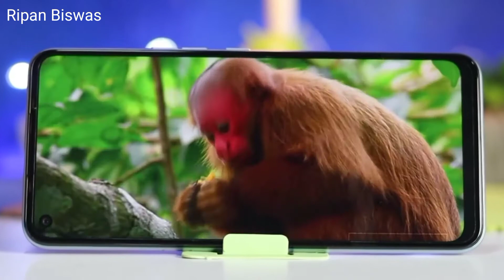Tecno camon 16 Vs Poco m2 full details compareson which one is better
Hello friends,
Is video par mana ap co bataya hai camon 16 Vs m2 full compare which one is best to ap ager is barama janna chi ta ho to yea video ap start to end tack dackta raho or ap co pata chi gaya ga

Component used in this video

Boya by m1 mic

Green screen

My Earphones

My Phone

External memory

If you stopped please buy any product from any links

Leave a comment describing how you are liking our video. you can also post any question/query relate to the video